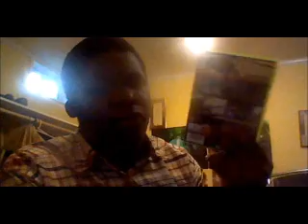sasori's vlog 6/1/2014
this is a link to the website for i am ninja
here the link to origin to get battlefiled 3 for free